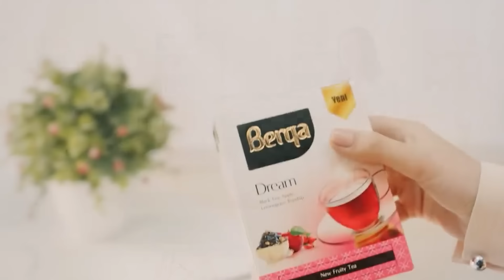Top Berqadadir #26:Fenerbahce ve Galatasaray futbol mubarizesi davam edir, Besiktasda novbeti istefa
Aparicilar: Zerife Elizade
Emin Hesenov
Elekber Suleymanov

Oten heftesonu Turkiye futbolunda bas verenler, Fenerbahce ve Galatasaray mubarizesi, kim campion olacaq? Besiktasda novbeti istefa, Komandanin yeni transfer siyasetinin ugursuzlugu, Arda Turanin bahali hediyyesi. Bu ve diger maraqli movzularla Avropa Ehvali yeni buraxilisini teqdim edir!

Bizi sosial mediada izleyin.

Layihe rehberi: Eziz Agacanov
Emin Hesenov